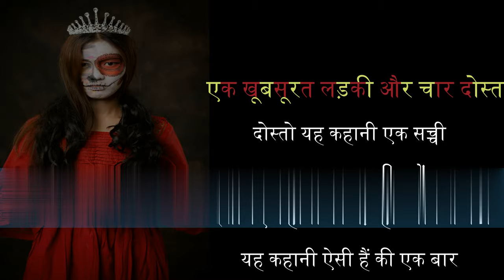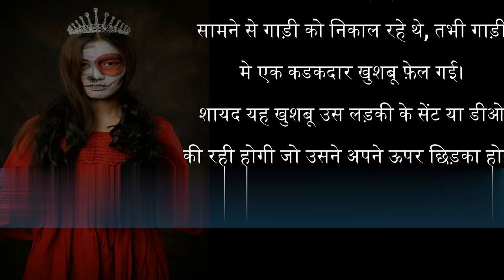Bhoot ki Kahani | एक खूबसूरत लड़की और चार दोस्त | भूत की कहानी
bhoot ki kahani | एक खूबसूरत लड़की और चार दोस्त | bhoot ki kahaniyan

Your quires:
bhoot ki kahani dikhaiye
bhoot ki kahani darawni
bhoot ki kahani in hindi
bhoot ki kahani real story in hindi
bhoot ki kahani bahut darawni
bhoot ki kahani lagao
भूत की कहानियां
bhoot ki kahaniyan daravani
bhoot ki kahani song
bhoot ki kahani sunao
bhoot ki kahani real
horror story
horror movie
horror kahani
horror movies full movies
horror sounds
horror movie hindi
horror video
horror movie tagalog
horror cartoon
horror story in hindi
horror games